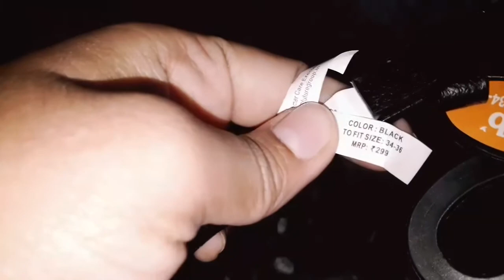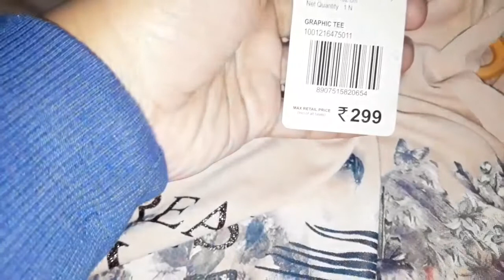Big Bazar Haul || Tee's || Jacket || belts